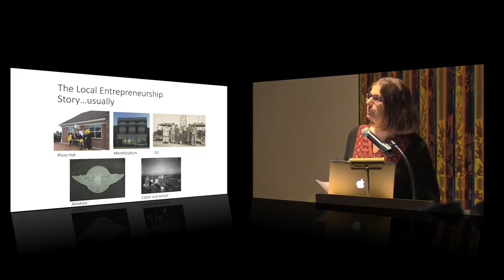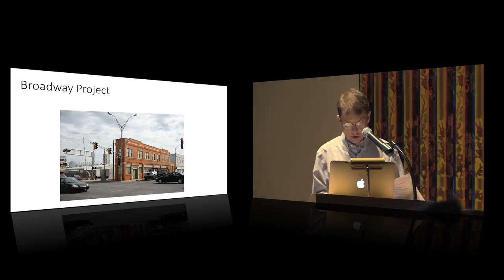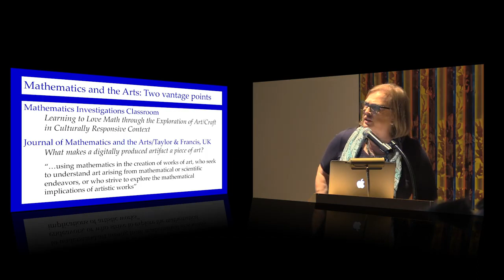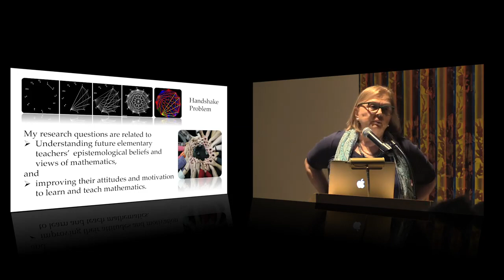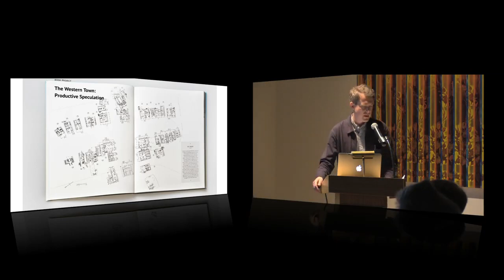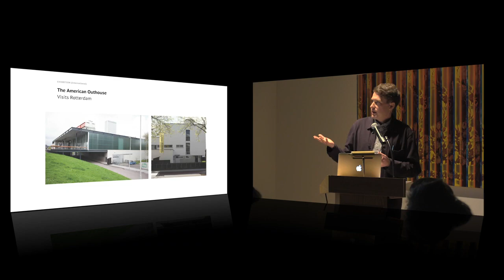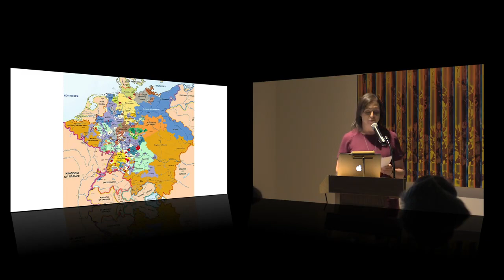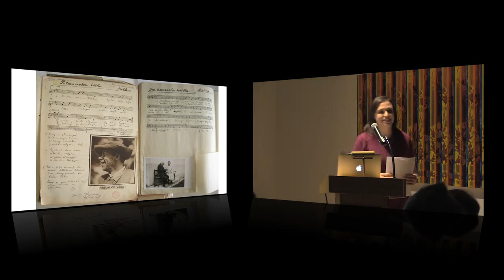Future Now at the Ulrich | April 2019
Introducing PechaKucha style presentations of campus-wide research. 3 Fridays, 4 presentations, 3 minutes each. This program is an extension of the Museum's "Solving for X" series, sharing research across campus with the community.

Dr. Sue Abdinnour - Omer Distinguished Professor in Business - Dept. of Finance, Real Estate and Decision Sciences

Dr. Jay Price - Professor of Local and Community History, Modern US History, and Public History - Fairmount College of Liberal Arts

Dr. Mara Alagic - Professor and Graduate Coordinator of Learning and Instructional Design - College of Applied Studies

Dr. Jared Macken - Visiting Assistant Professor of Graphic Design in the School of Art Design and Creative Industries - College of Fine Arts

Dr. Kelly St. Pierre - Associate Professor of Musicology in the School of Music - College of Fine Arts